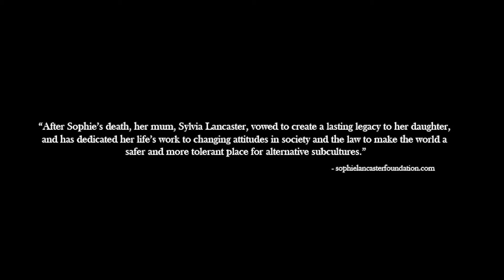black roses teaser 2